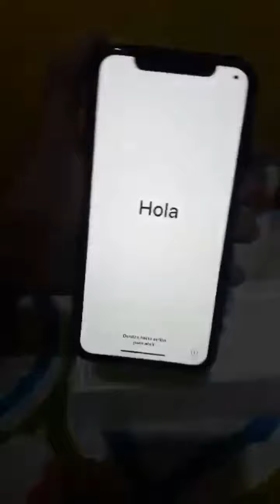iPhone 11 first box opening! Must watch!